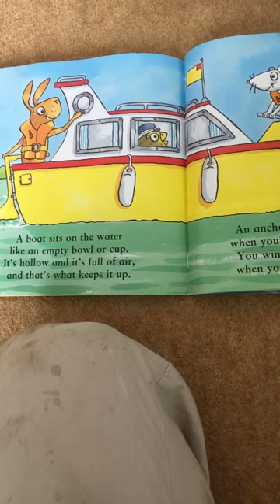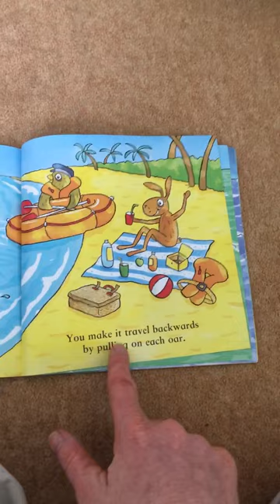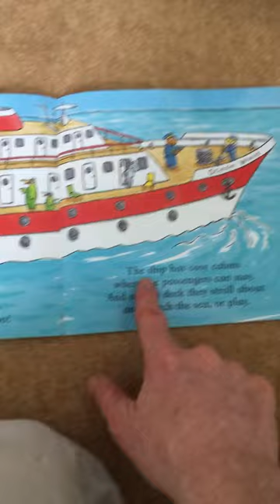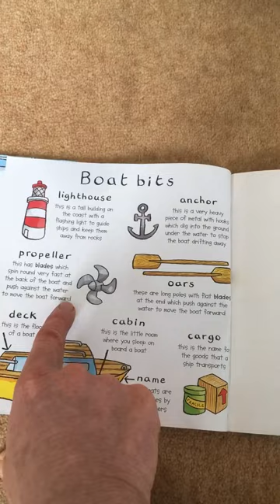Brilliant Boats Tony Mitten Ant Parker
Bedtime story about boats with a good rhyme read by a Dad. Ideal for slow readers.  Simple language. Good for learning English as a foreign language.